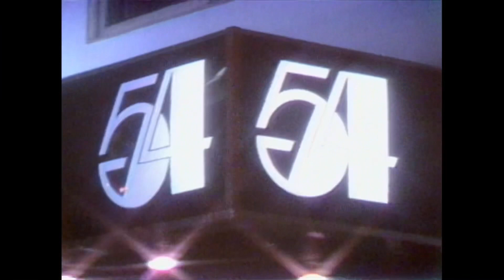DiscoGalactiX & JohNick - Mysterious (Cruise Music)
DiscoGalactiX & JohNick - Mysterious
Official video
Released in Cruise Music